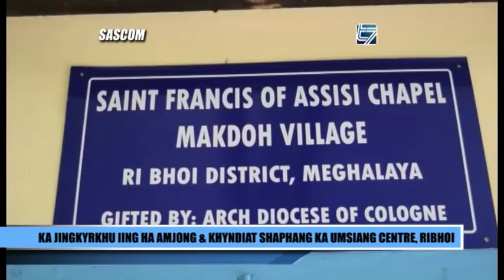KA JINGKYRKHU IING HA AMJONG & KHYNDIAT SHAPHANG KA UMSIANG CENTRE, RIBHOI